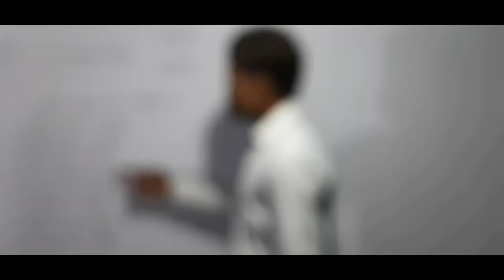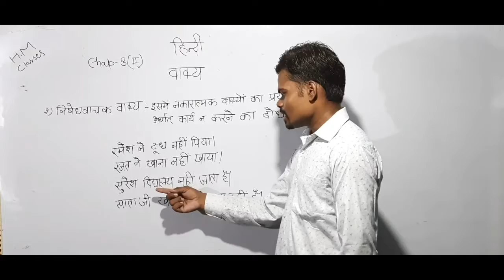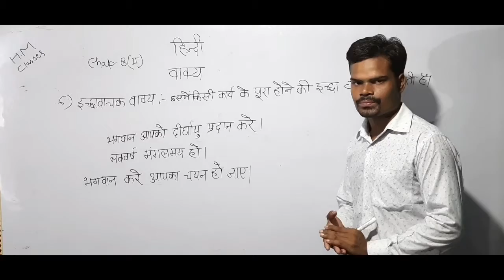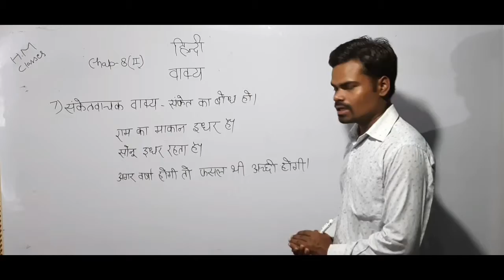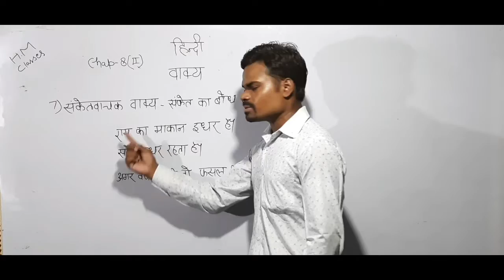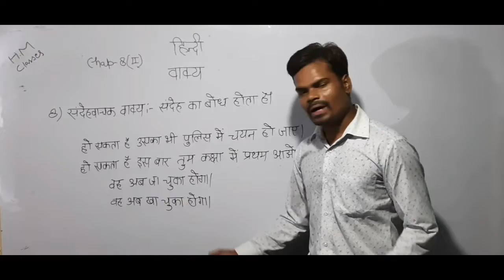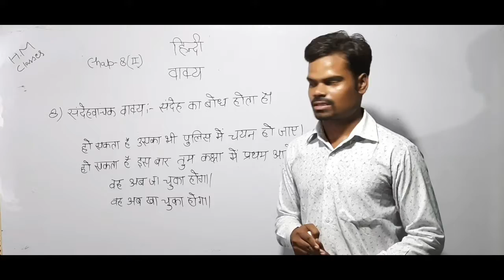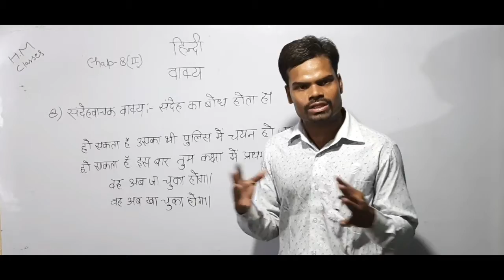वाक्य part2 hindi by mayank sir for up police upsi mpsi TET CTET lekhpal BEO RO ARO state exams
Hello dosto

HM_Coaching_Classes me aap sb ka bahut bahut swagat hai

Ye class all up exams  k liye bahut mahatvapoorn subject hindi ki class h

Aaj की इस class me हिंदी व्याकरण का आठवां अध्याय वाक्य का दूसरा भाग  पढ़ाया गया है

pdf pane k liye hamare whatsapp group se jude massage kare 'join hindi' 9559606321 pe

pichhli Classes

Video ko like kare, share kare apne sujhav comment me hame bataye or channel ko subscribe krke Bell icon ko jarur dabaye  jisse aapko hr latest video ka notification mil jayega

Thanks☺

video in sb exams k liye mahatvapoorn hai👇
LEKHPAL ,POLICE , UPTET , CTET, uppsc, upsssc